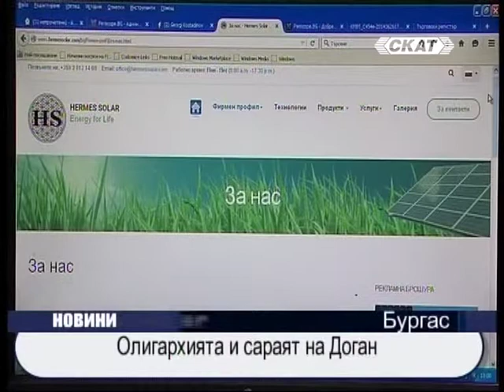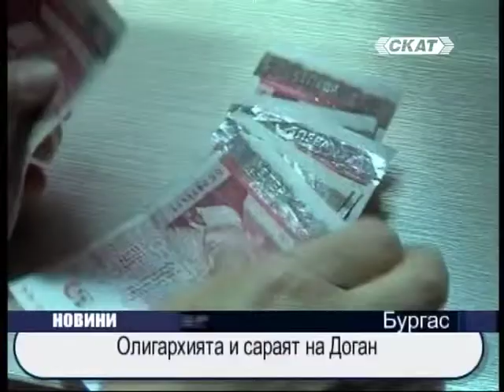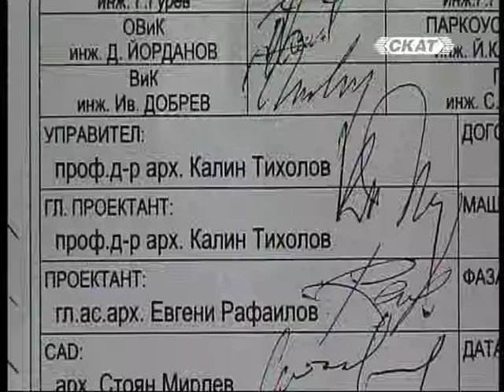SKAT Georgi Kostadinov Oligarhiata saraqt Dogan 19 10 15